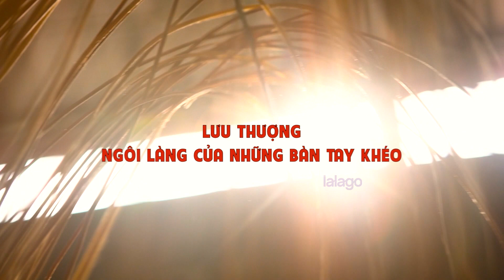HÀ NỘI | Khám phá vương quốc cỏ tế Lưu Thượng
Nằm cách Hà Nội chừng 40 km, làng Lưu Thượng, xã Phú Túc, Phú Xuyên, Hà Nội từ lâu đã nổi tiếng với nghề đan cỏ tế có lịch sử hơn 400 năm. Ban đầu, người dân làm nghề chẻ cỏ tế ở Lưu Thượng chỉ sản xuất để phục vụ cho các địa phương và một số huyện lân cận. Nhưng khi nhu cầu ngày càng lớn và tiếng thơm về những sản phẩm ngày một lan xa thì nhiều hộ gia đình trong xã đã đẩy mạnh sản xuất, đưa ra nhiều hơn những mặt hàng đa dạng với mẫu mã đẹp và sáng tạo. Hôm nay Lalago sẽ đưa các bạn đến với không khí tấp nập làm việc và tìm hiểu rõ hơn về nghề đan cỏ tế của những người dân ở làng Lưu Thượng.